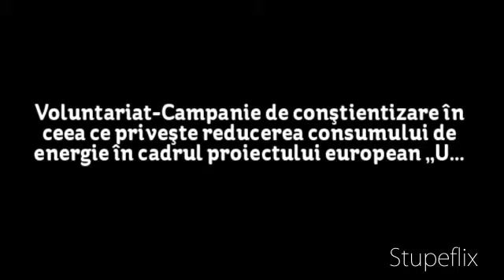Voluntariat-U4Energy - C.T.Aurel Vlaicu,Baia Mare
Voluntariat - campanie de conştientizare în ceea ce priveşte reducerea consumului de energie